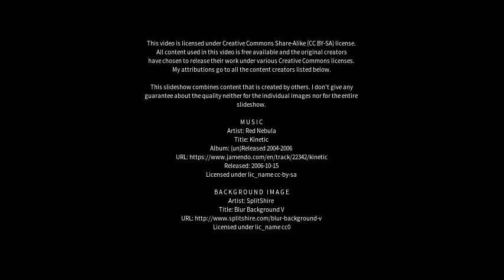Best places to visit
Best places to visit - Murcia (Spain) Best places to visit - Slideshows from all over the world - City trips, nature pictures, etc.